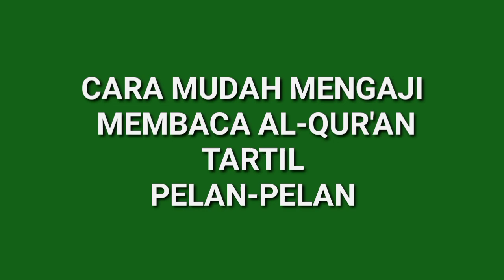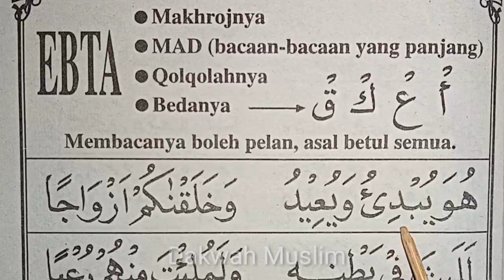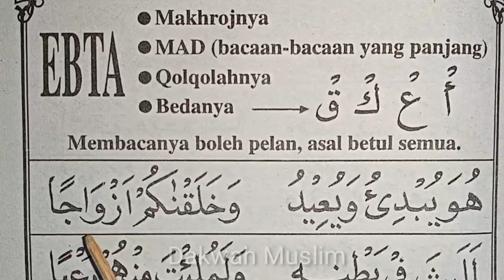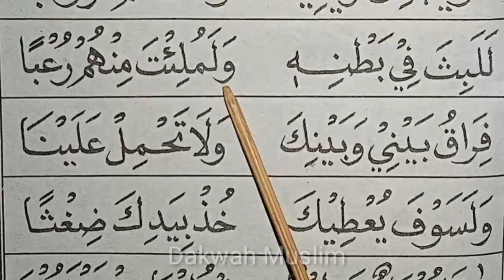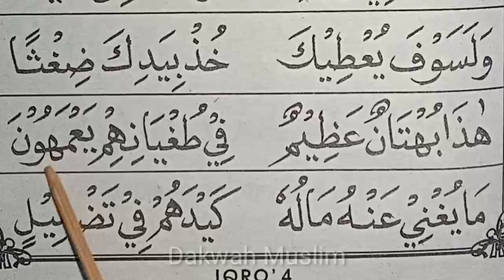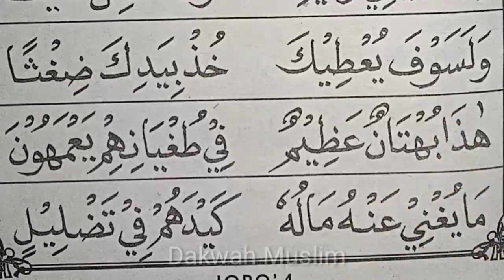BELAJAR MENGAJI AL-QUR'AN KHUSUS PEMULA SAMPAI LANCAR DAN FASIH, NADA TARTIL PELAN MUDAH DIIKUTI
belelajar ngaji,
ngaji,
nun sukun,
nun mati dan tanwin,
idghom bigunnah,
idghom bilagunnah,
iklab,
ikhfa,
idhar,
mim sukun,
ikhfa Syafawi,
idzhar Syafawi,
belajar ngaji,
belajar ngaji alquran,
belajar ngaji,